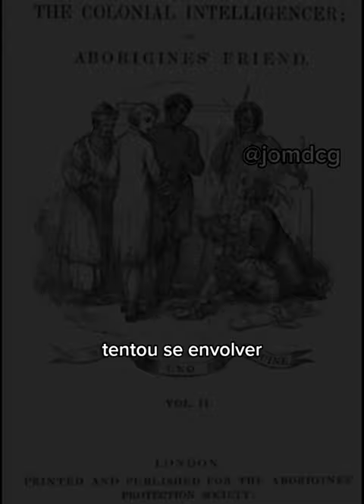Questão do pirara